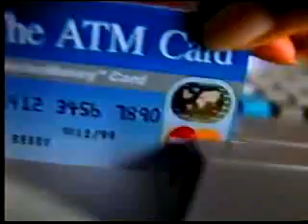7/18/1998 WEWS Commercials Part 7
-Sony
-MasterCard
-Adidas
-Pepsi